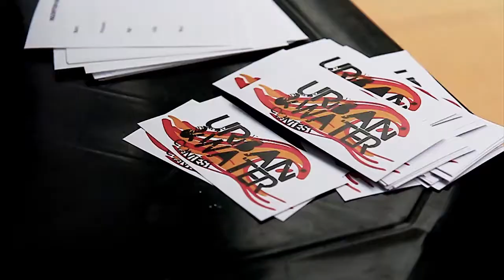2ème édition : Urban & Water Contest : Skate